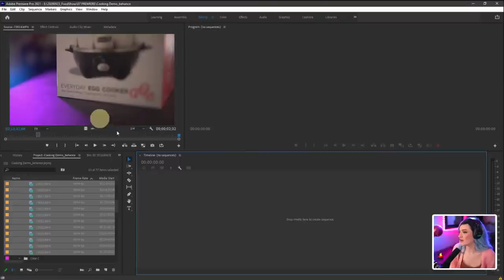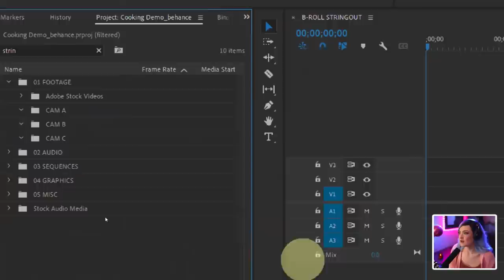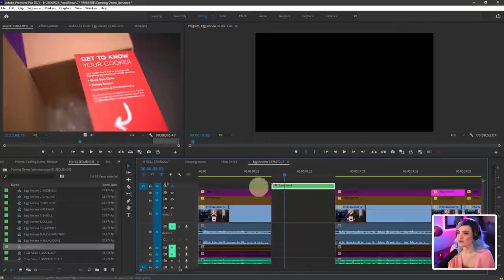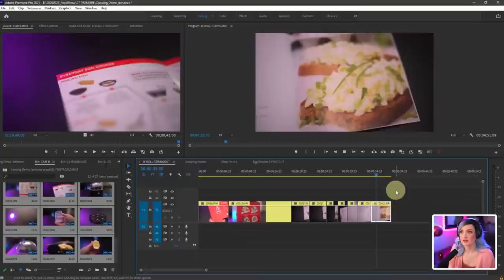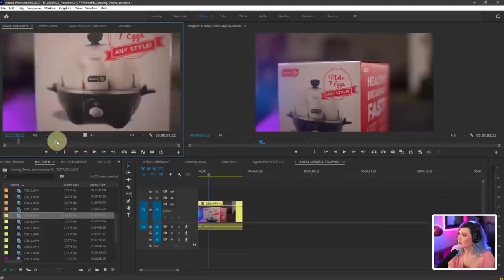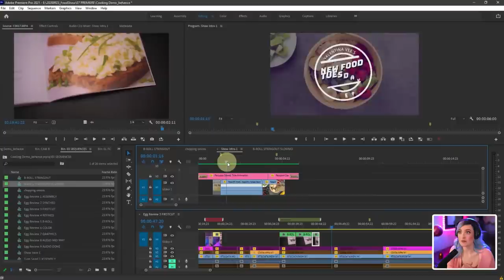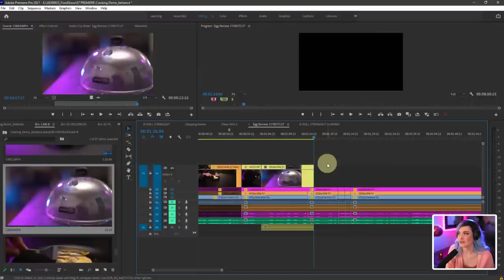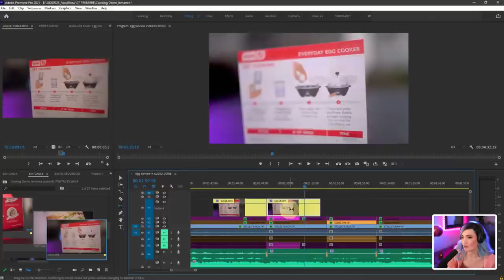Edit 3X FASTER in Premiere Pro with These Tips & Tricks | Adobe Video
Want to learn how to edit your videos faster in Premiere Pro? Learn how to use Premiere’s timeline shortcuts to edit your footage, create easy to read markers, and more in this Adobe Live session with Cinematographer and Editor, Valentina Vee.

Host Valentina is a Creative Content Director and Cinematographer/Editor based in Los Angeles

To find out about more content like this join our newsletter

Chapters
00:00 Start
02:46 Intro
03:40 Project layout
07:45 Playing through the files
11:10 Visual storyboarding
14:50 Organizing footage
17:08 Stringout sequence
19:33 Editing begins
24:24 How to select multiple clips after the playhead
26:30 How to remove a linked audio layer
26:59 Adding the show intro
33:28 How to use ripple trim
37:30 How to add slow-motion
40:32 How to create slomo files more efficiently
45:07 Scrubbing without audio
51:13 Why create a stringout sequence
56:10 How to add markers
01:05:10 How to hide clips
01:09:50 Hover scrub
01:10 :10 How to save a new workspace
01:17 :03 Valentina’s beginners course
01:21 :13 How to use the slip tool